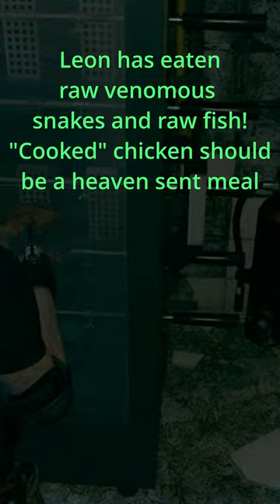Rotisserie Chicken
"You can see but you can't eat" -- Capcom (lol).
They're messing with us here, bruh!   Leon has eaten raw venomous snake
 and raw fish but rotisserie chicken is a no go!